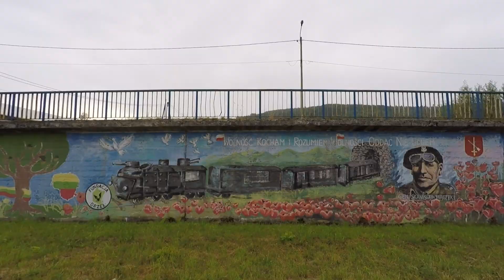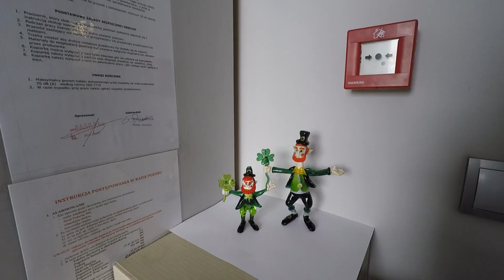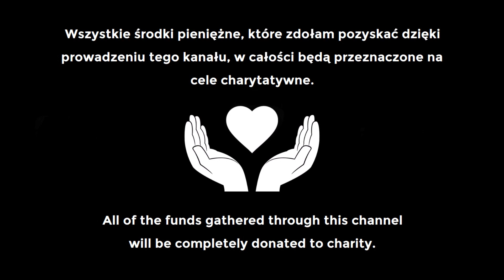Trakt Tajemnic - Województwo PODKARPACKIE [Maj - Czerwiec 2018] (547/1001)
Ostatni dzień w województwie podkarpackim.
Zbiorcze podsumowanie i prezentacja najciekawszych scen.
Moja własna reklama tej części Polski.

Kronika 1001 dni podróży po Polsce.

Dzień: 547/1001
Czas: Wiosna 2018 r.
Miejsce: Województwo Podkarpackie
Lokalizacja: Województwo Podkarpackie

Miejsce: Polska

Czas: 1001 dni / 143 tygodnie / 33 miesiące

Proporcje: województwo / 2 miesiące

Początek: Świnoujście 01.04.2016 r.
Przerwa techniczna (kontuzja - operacja - rehabilitacja): 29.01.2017 r. - 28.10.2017 r.
Koniec: Kraków - Wawel 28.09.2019 r.

Sposób podróżowania: pieszo / autostop